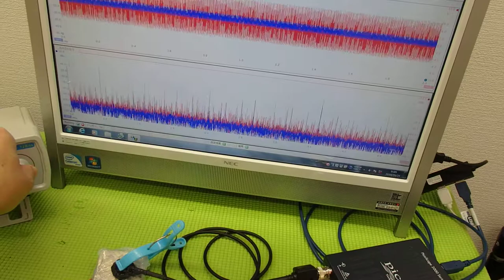音圧測定装置：超音波テスターを利用した実験動画 ultrasonic-labo